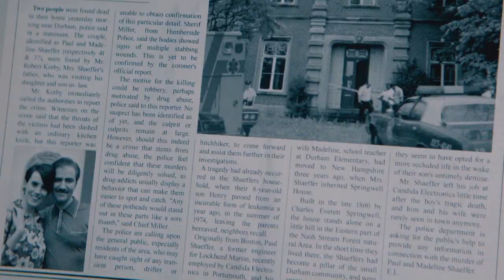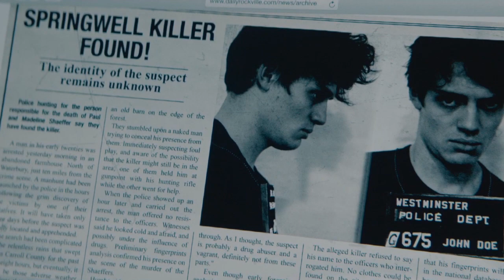The Room | Clip | La Casa Insanguinata.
Dall'11 giugno disponibile in Video on Demand

Kate e Matt sono una giovane coppia di trent'anni in cerca di una vita più autentica e sana. Poco dopo essersi trasferiti in una grande casa abbandonata da tempo, scoprono una stanza segreta che ha lo straordinario potere di materializzare tutto ciò che desiderano. Dopo un primo periodo da sogno - durante il quale la coppia si circonda di gioielli, opere d'arte, soldi - Matt e Kate scoprono che dietro questo apparente stato di felicità, si nasconde qualcosa di più oscuro: tutto ciò che la stanza crea sopravvive solo all'interno della casa.
Quando la stanza offre loro ciò che stavano aspettando da sempre e che la natura gli stava negando, presto capiscono che il loro più grande sogno è destinato a essere il loro più terribile incubo...